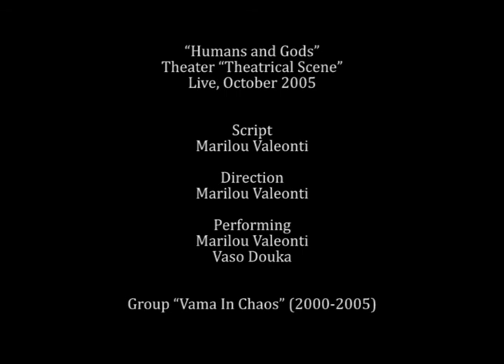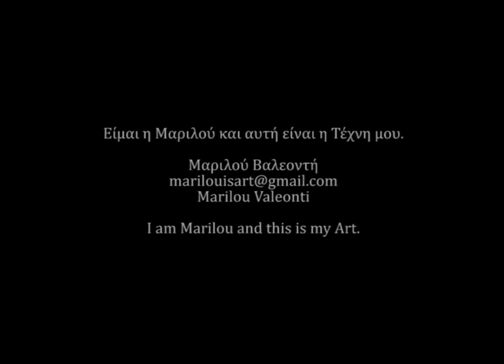Άνθρωποι και Θεοί - Humans and Gods